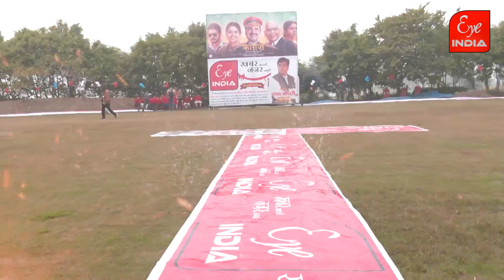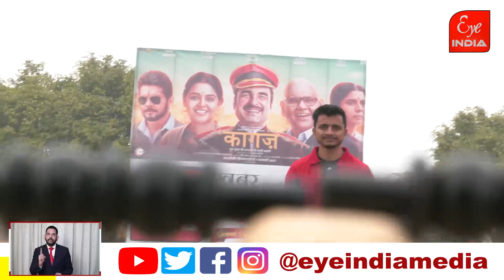KAAGAJ में रियल को जब रील में देखा..!@Eye India KAAGAJ MONALGAJJAR FILM SHATISH KAUSHIK